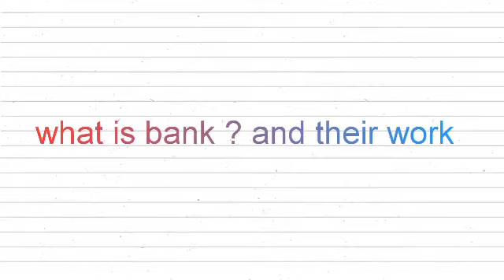What is bank? and their work .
By Dr. Anwar Hussain